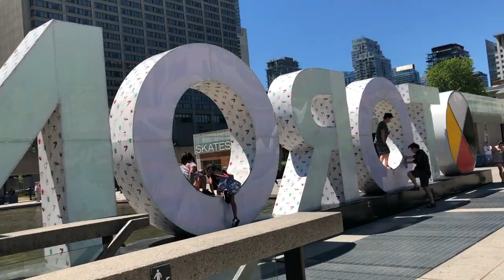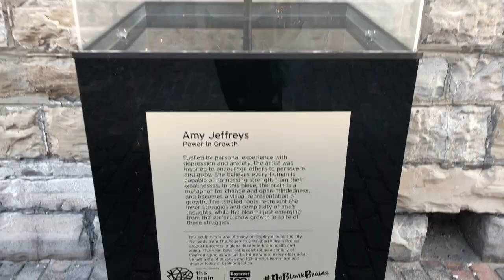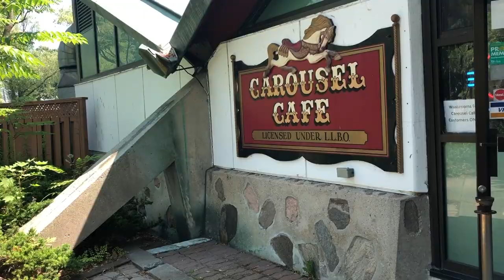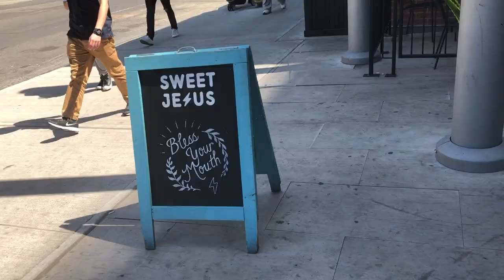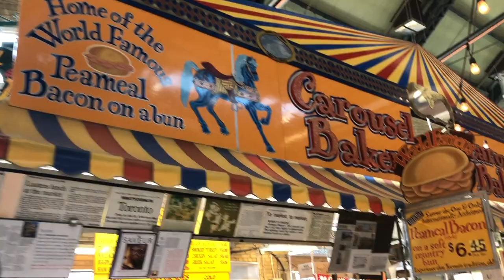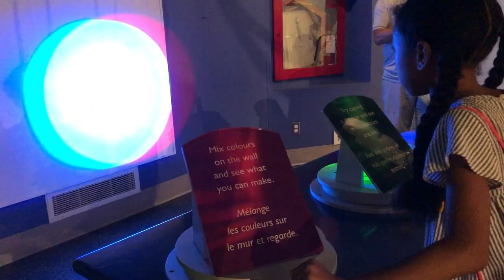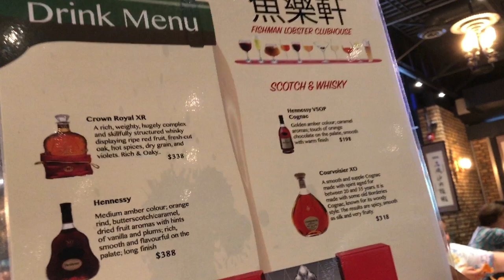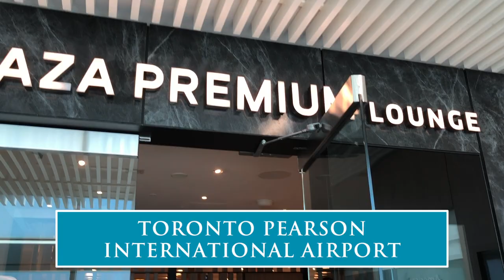Toronto Vlog - One Family's Toronto Travel Guide - Top Flight Family - Luxury Family Travel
We had so much fun visiting Toronto again! Here's our Toronto vlog, so if you're looking for a Toronto travel guide suitable for families, check out this video. Watch this video to find out more about:
- The highlights you should see during a Toronto city tour
- Why Toronto Canada is such a fun city for families
- Our favorite parts of this Toronto vlog and Toronto travel guide
- Where you should go if someone says, show me Toronto!
- What to do in Toronto
- Toronto things to do
- Things to do in Toronto if you're traveling with kids

2) ✅  FREE GUIDE: "The 10 Travel Products Every Family Should Own"

5) 🎥 WATCH THESE RECOMMENDED VIDEOS